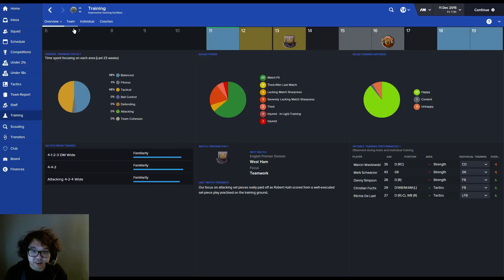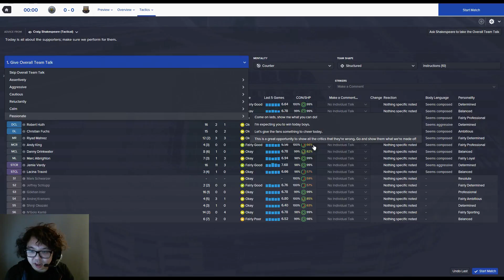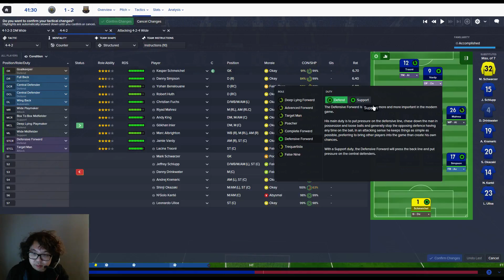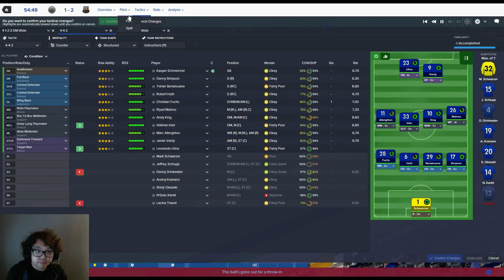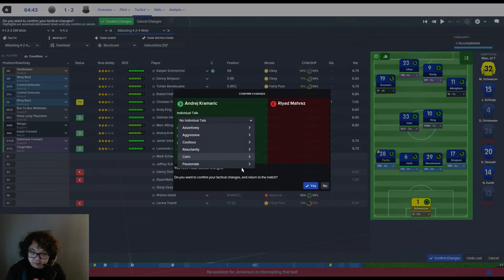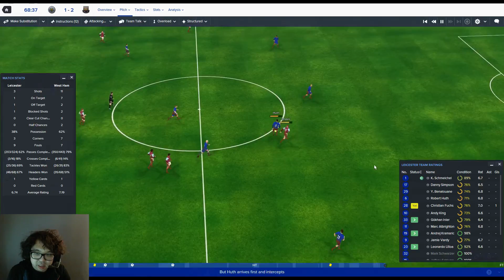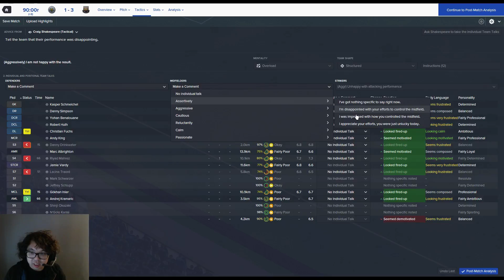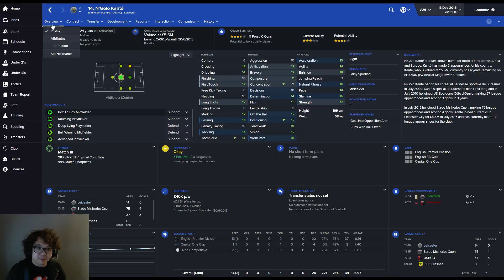Football Manager 2016 Let's play ep.19 李斯特城 vs 韋斯咸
Football Manager 2016 Let's play ep.19 李斯特城 vs 韋斯咸 Leicester City F.C. vs West Ham United F.C.

李斯特城 vs 韋斯咸 Leicester City F.C vs West Ham United F.C.

斯文毒L，打機學英文